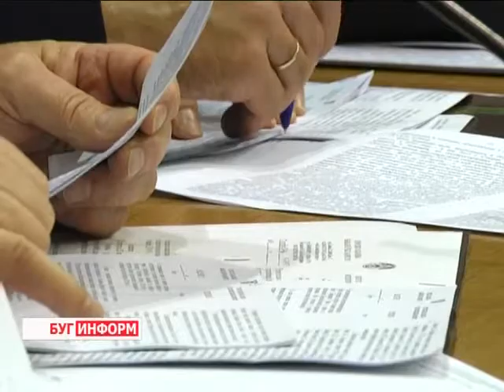2014-10-21 г. Брест. Заседание Брестского облисполкома. Телекомпания Буг-ТВ.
Итоги социально-экономического развития региона за девять месяцев текущего года – первый в списке вопросов, которые сегодня были рассмотрены на заседании Брестского облисполкома. За указанный период на Брестчине в полном объёме были выполнены такие целевые и индикативные прогнозные показатели, как номинальная начисленная заработная плата, уровень валового регионального продукта и энергосбережение.
Результаты работы за третий квартал позволяют говорить и о хорошей динамике по тем показателям и заданиям, которые пока не достигли необходимого уровня. Однако, если смотреть в разрезе отдельных районов и организаций, то далеко не везде ситуация складывается положительно.